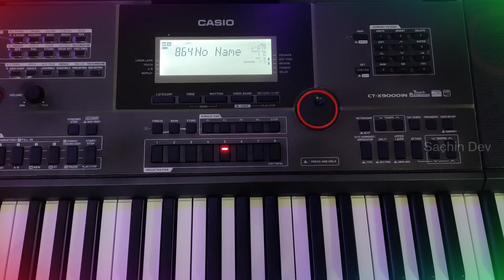How To Edit Old Benjo Tone In Casio Ctx-9000in